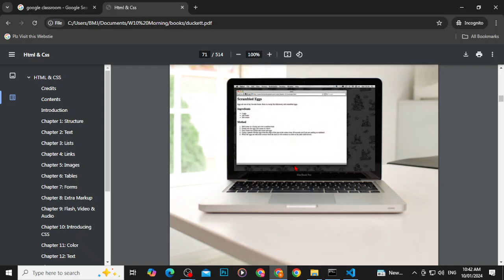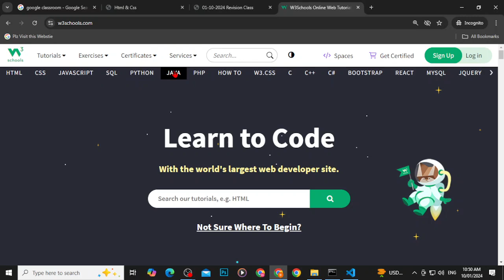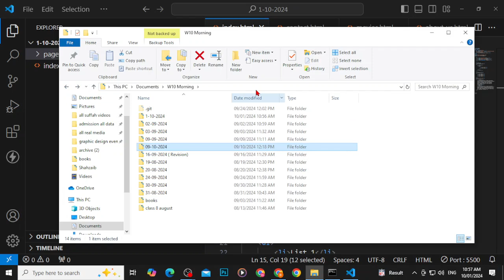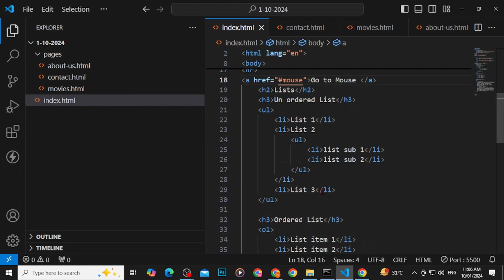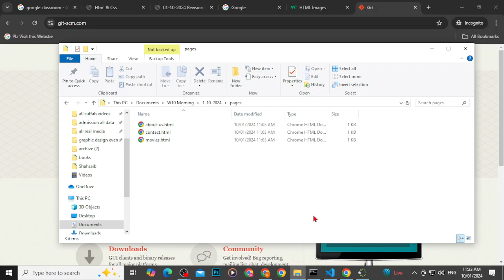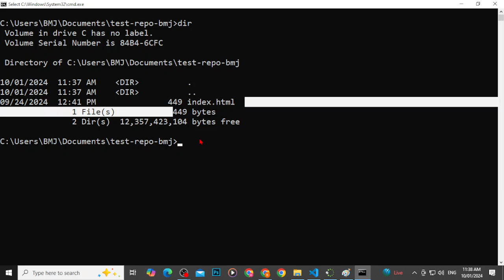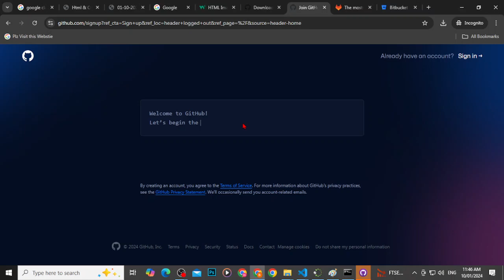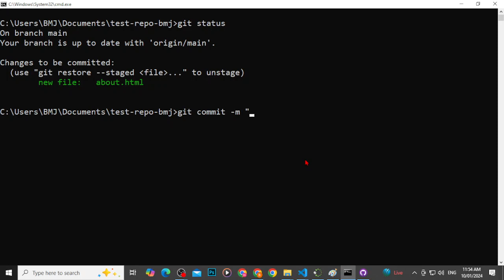HTML Revision pt 1 | Asad Aziz Web App W10 | BMJ Digital Education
These classes are originally recorded in Youth Tech Institute (BMJ Campus).